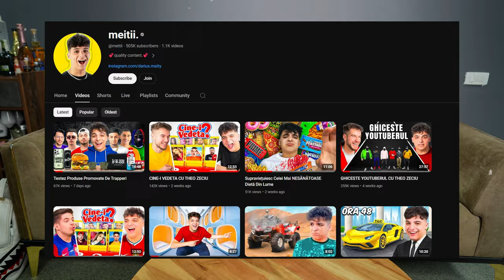Testez 100 Produse Promovate De Influenceri